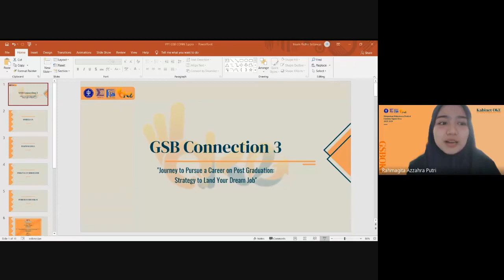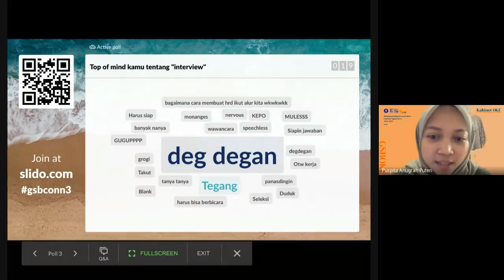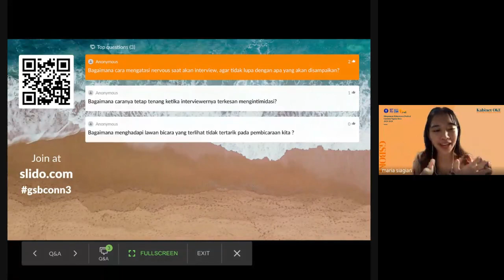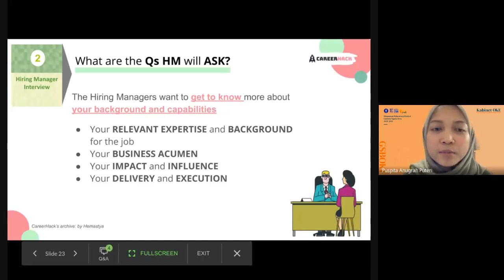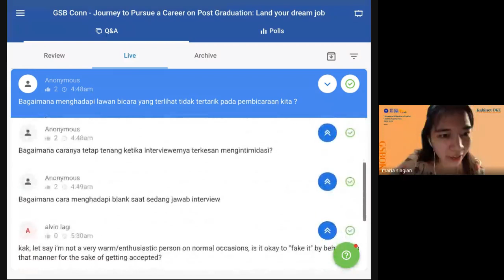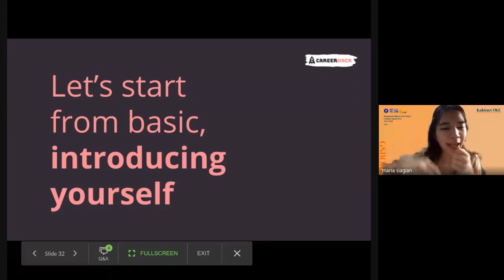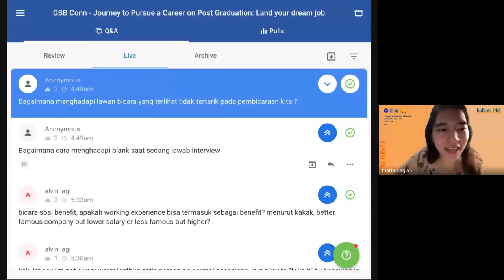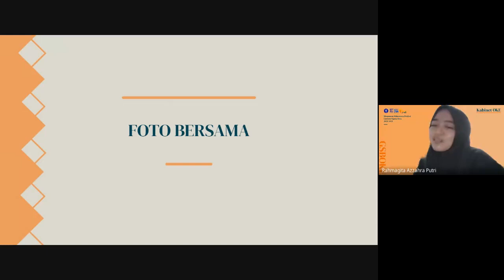GSB Connection #3 (Recorded)